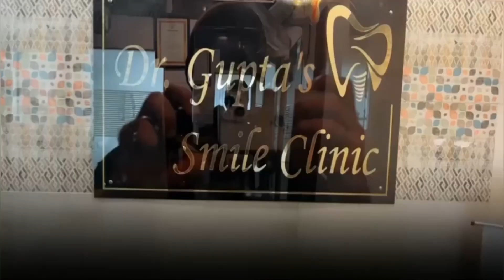HR - 7 Shoot || Checkup ki wajha se mila GiFT 🎁 😱😱😱😱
Shoot || Checkup ki wajha se mila GiFT  🎁 😱😱😱😱